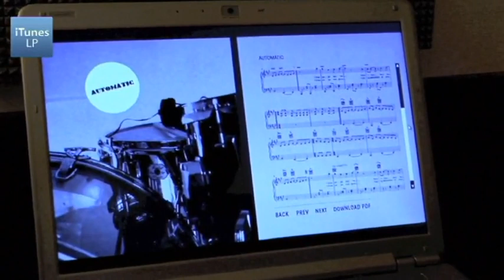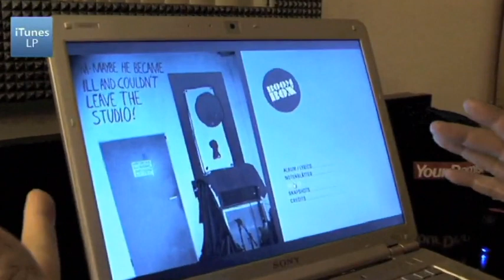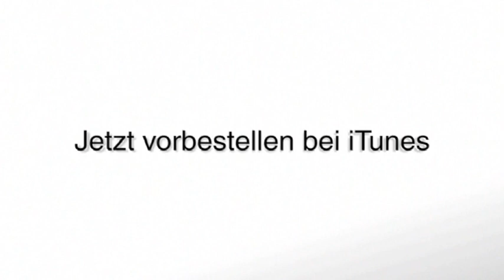Beatsteaks - Boombox iTunes LP - Teaser mit Torsten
Torsten von den Beatsteaks gibt erste Einblicke in die iTunes LP Version vom neuen Album "Boombox", welches am 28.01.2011 erscheinen wird. Ab sofort kann man diese Version hier vorbestellen und bekommt die Single "Milk & Honey" direkt ausgeliefert: